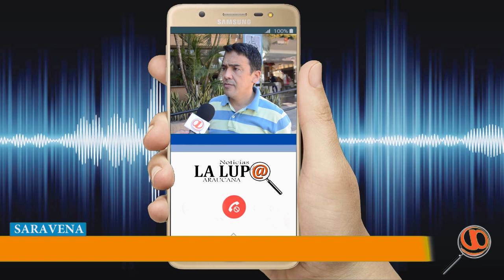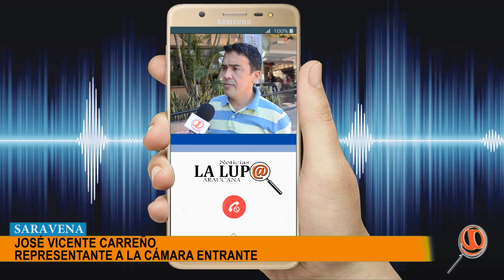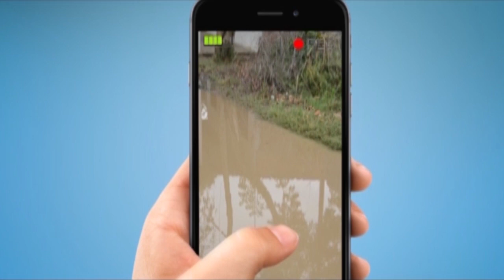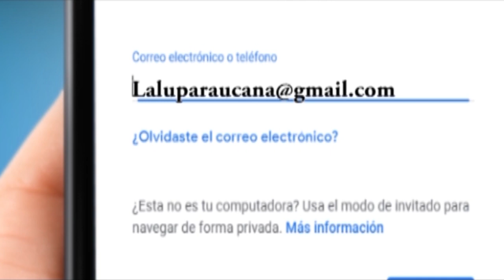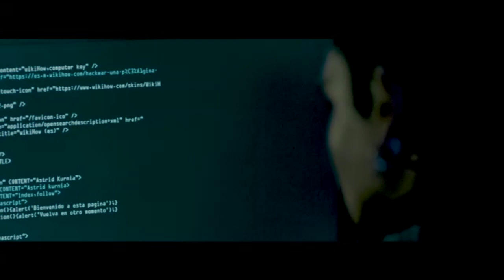NOTICIERO LA LUPA ARAUCANA 01 FEBRERO 2019